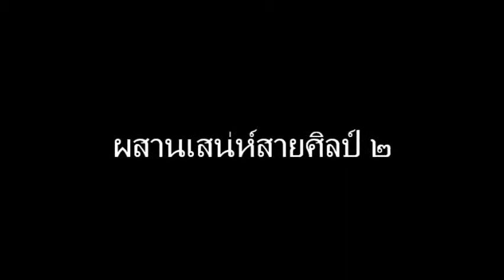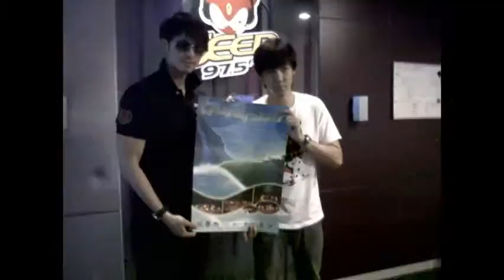ผสานเสน่ห์สายศิลป์2 @ seed 97.5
โฆษณา บ้านสมเด็จฯ โครงการจัดการแสดงศิลปวัฒนธรรม ผสานเสน่ห์สายศิลป์๒
สาขาวิชการโฆษณาและธุรกิจบันเทิ​ง ประชาสัมพันธ์ ผสานเสน่ห์สายศิลป์2 ที่ seed 97.5